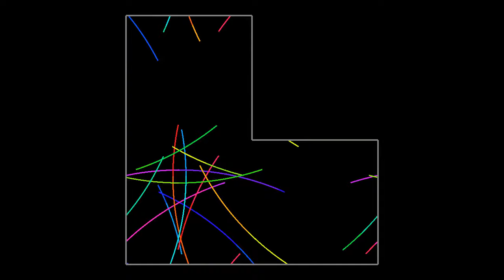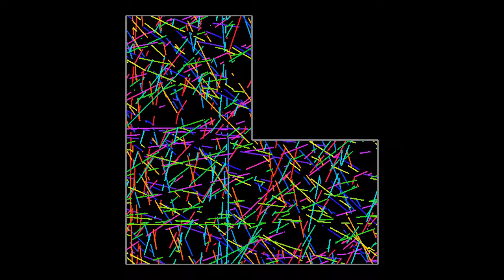Expanding perfect wave front on a genus 2 surface, generic initial point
This is a variant of the video in which the particles don't start from the middle of the bottom left square, but from a point without special properties (I used irrational coordinates). The reason is that in the previous simulation, the high degree of symmetry caused some particular recombination effects on the wave front.
50,000 particles start from the same point, in all directions. The rainbow color scheme indicates the direction of a particle, which remains the same during the whole simulation. Opposite sides of the L-shaped domain are glued together, so that particles leaving through one side come back from the opposite side. If the same procedure were used with a rectangle, the resulting geometry would be that of a torus, or surface of a donut. In this case, we get a surface of genus 2, that is, a donut with two holes. All angles of the L shape meet at a single point of the surface, as do the middle points of the long sides. The total angle at this so-called conical singularity is therefore 1080° (270° at the inner corner, plus 5 times 90°, plus twice 180°), or 6 pi radians.

Edit: a genus 2 surface can also be obtained by identifying opposite sides of a regular octagon,